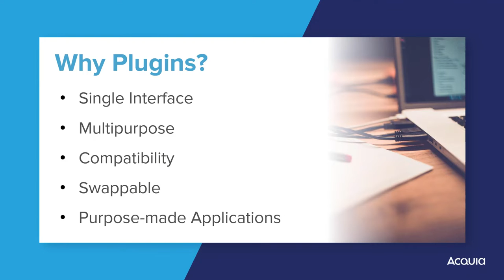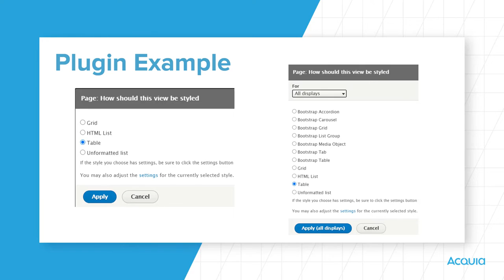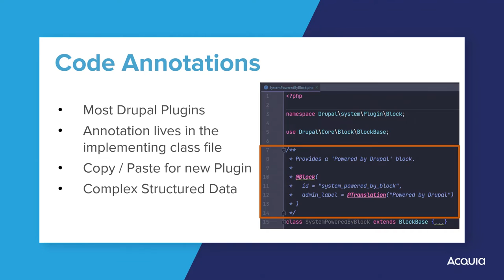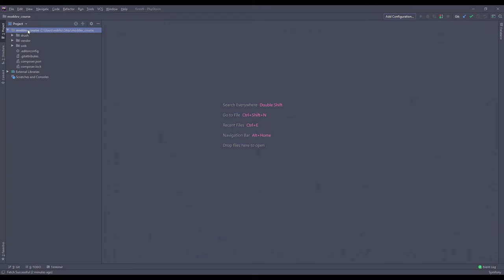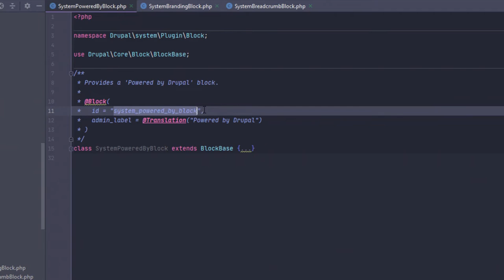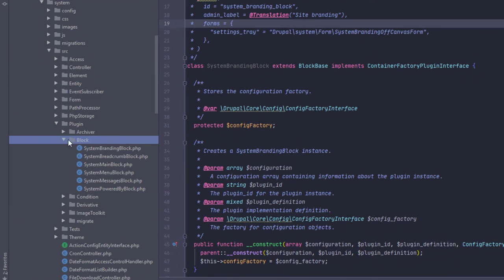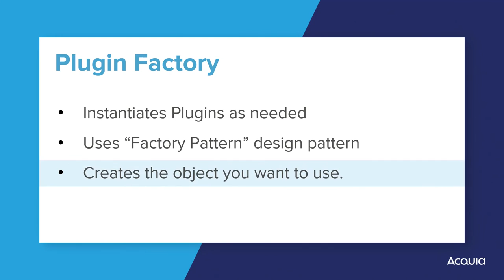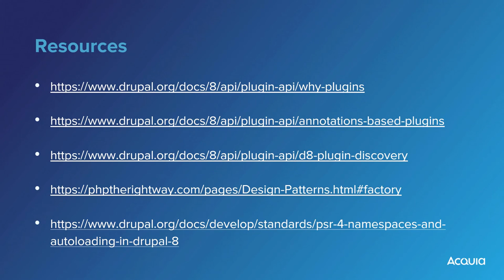9 - Unit 1: Plug-ins and the Plug-in API in Drupal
Drupal Plugins are a general, reusable, solution to a recurring need. The Plugin API is a standard, a way of structuring your code, and the Plugin API is used for solving a specific Drupal need in many different situations. A classic situation of a Plugin is using code to define a custom block. The implementation of custom block is a plugin using the Plugin Type of Block.